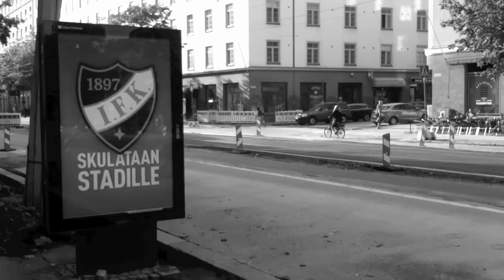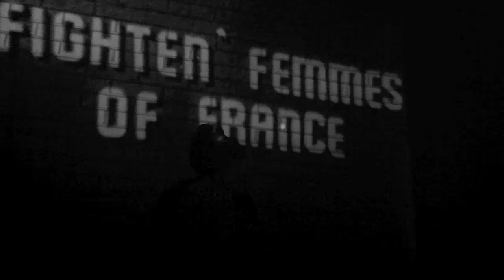MIEHEN VUOSI - ELOKUU/KALLIO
Säv. ja Kontrabasso: Tarmo Anttila
Kitara: Topi Korhonen
Oboe ja Englannin torvi: Antti Turtiainen

Teksti ja video: Mikko Penttilä

MIEHEN VUOSI

on säveltäjä/muusikko Tarmo Anttilan ja näyttelijä Mikko Penttilän yhteinen
work-in-progress -projekti, jonka valmiiksi saaminen kestää ainakin vuoden.

"Harmi ku ei voida tehdä mitään siistiä juttua yhdessä, ku asutaan eri kaupungeissa..."

Mikko ja Tarmo tutkivat voiko taidetta tehdä erillään niin, että siitä kuitenkin muodostuu yksi yhteinen kokonaisuus. Tämä tapahtuu
"taiteellisella kirjeenvaihdolla"
kirjeet ovat väittämiä - inspiraation lähtöpisteitä.

Ensimmäisenä lähtöpisteenä on aina kuluva kuukausi, jonka pohjalta lähdetään luomaan... noh, jotain. musiikkia, kuvia, videota, tekstiä.

näitä osasia lähetetään edestakaisin ilman kommentointia, kunnes kasassa on kuukauden konaisuus.

Joka kuukausi tullaan siis julkaisemaan yksi video, joka on tämän kirjeenvaihdon hedelmä.

Nämä videot ovat kuitenkin vain osa kokonaisuutta - ikään kuin julkisia muistiinpanoja. Kun vuosi on kulunut alkaa näiden musitiinpanojen yhdistäminen ja siitä syntyy Miehen vuosi